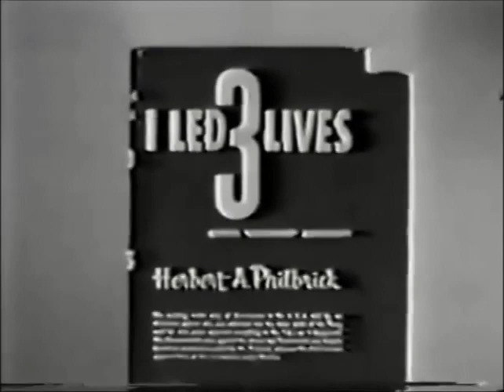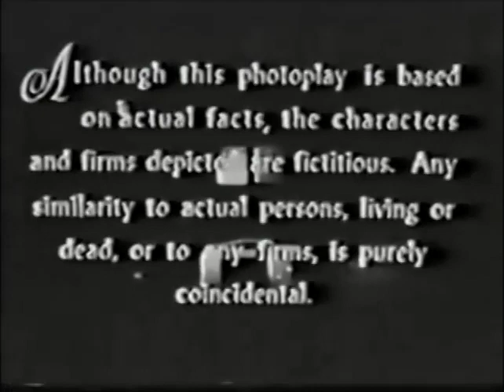I Led 3 Lives season 1 episode 16